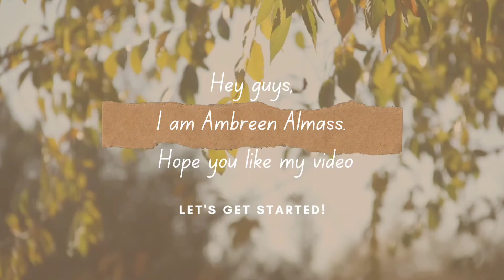Grateful||The Power of Gratitude||Inspirational Video||Importance of Gratitude.